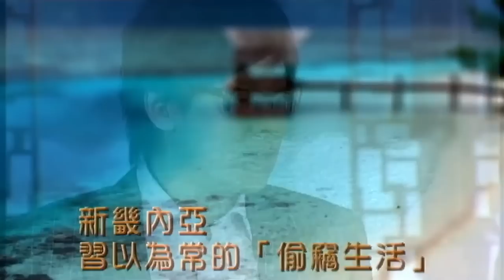鍾尚志2003年SARS不獲授勳原因 曾勸李國章院長勿從政｜毅然出走新畿內亞慈善行醫 罪惡城市手術途中突然停電｜解剖台上結識挪威籍太太 談一對女兒繼承衣鉢｜志雲飯局 陳志雲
鍾尚志．下集
今集《志雲飯局》，請來有「沙士抗疫英雄」之稱的鍾尚志教授，分享他在醫學生涯上的點點滴滴。他無法於港大修讀醫科，而遠赴愛爾蘭就讀，常常不上課，但實際上他非常用功，那麼他將時間都用在甚麼地方？鍾教授在當實習醫生時，曾遇上甚麼令他畢生難忘的事，讓他決定從此當一位外科醫生？李國章對他的醫學生涯又有甚麼影響？ 沙士疫情過後，他毅然辭去高薪厚職，隻身遠赴巴布亞新畿內亞行醫，有傳他是被迫辭職遠赴他鄉，到底是否屬實？在赤貧地方行醫數年，為他帶來多少難忘的體會？